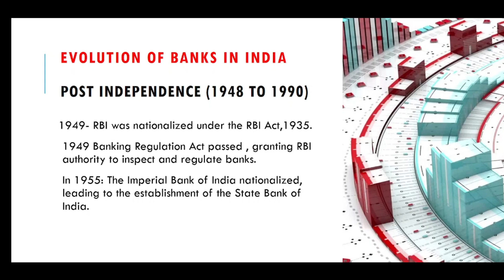History of Banks- Post independence (1948 to 1990)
UGC Net Commerce Gyan Guru channel helps in preparation of UGC NET in Commerce by providing useful videos.
Prepare for net exam- video lecture

Practice with Gyan Guru UGC Net Commerce